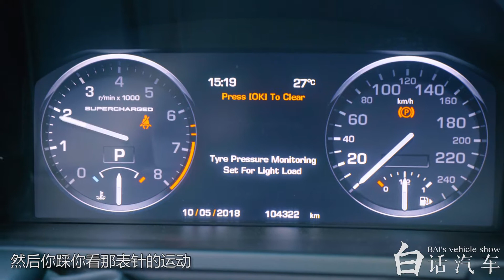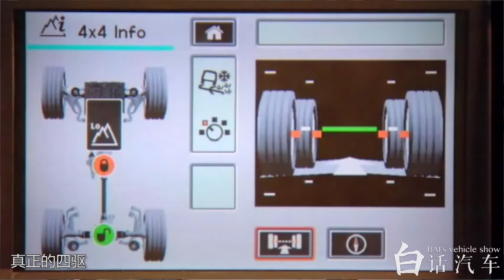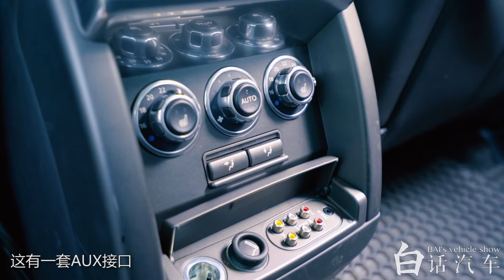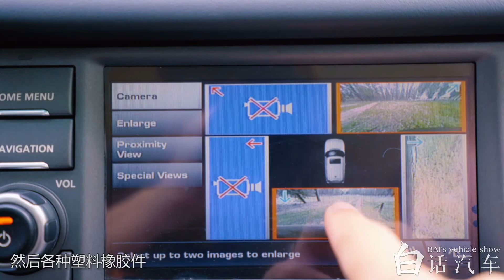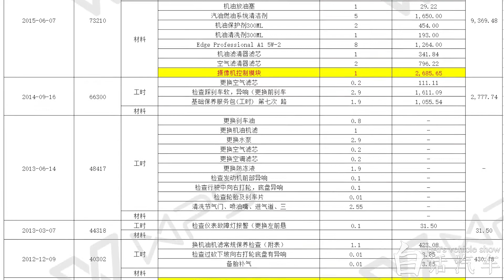白话汽车：没有想象中那么爱坏，越野大豪宅—2011款路虎揽胜【白宁的爱车时光】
越野 本视频专注于汽车领域的内容，所有内容均在安全情况下进行演示。